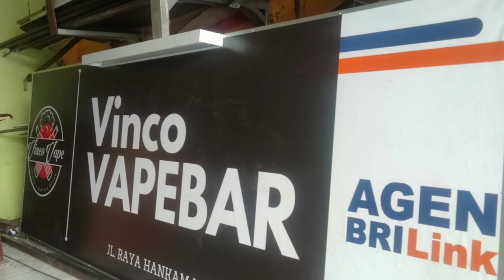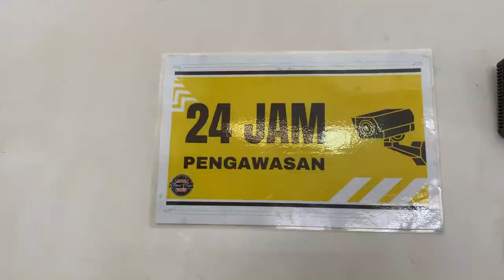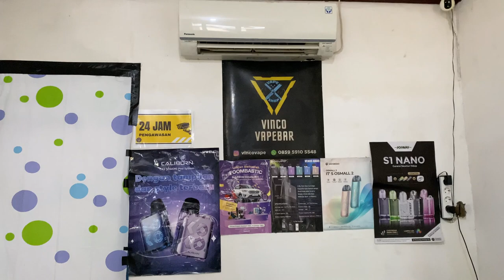KITA HARUS PINDAH